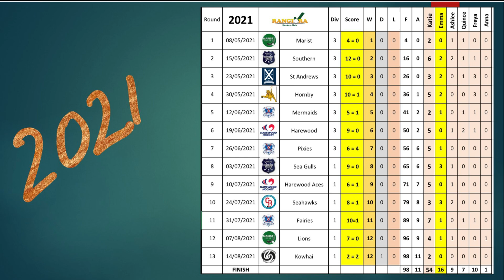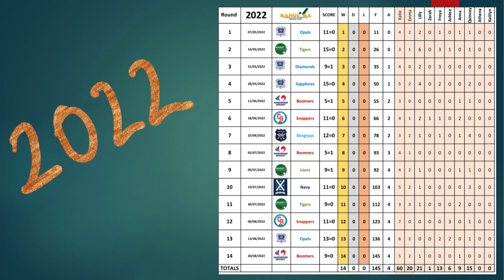Rangiora Rabbits Vs Harewood Blast. 24 August 2024